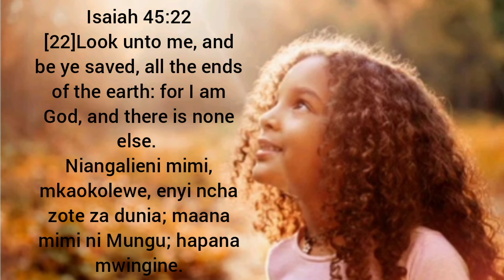Tazameni Yesu Song by Grace Peter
Isaiah 45:22-23
[22]Look unto me, and be ye saved, all the ends of the earth: for I am God, and there is none else.
Niangalieni mimi, mkaokolewe, enyi ncha zote za dunia; maana mimi ni Mungu; hapana mwingine.
[23]I have sworn by myself, the word is gone out of my mouth in righteousness, and shall not return, That unto me every knee shall bow, every tongue shall swear.
Kwa nafsi yangu nimeapa, neno hili limetoka kinywani mwangu katika haki, wala halitarudi, ya kwamba mbele zangu kila goti litapigwa, kila ulimi utaapa.